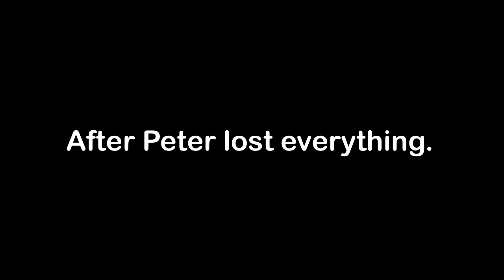When the zyzz music kicks in (peter)